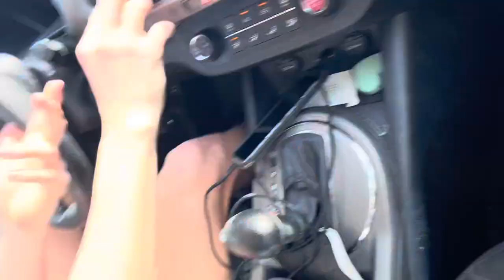Surfing in the Winter and Roasting Electric Vehicles at a Burrito Restaurant - Vlog